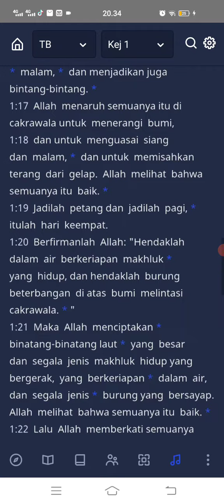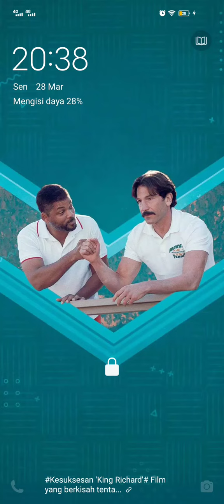Kejadian 1 - MENDENGAR ALKITAB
Program Mendengarkan Alkitab Sampai Habis